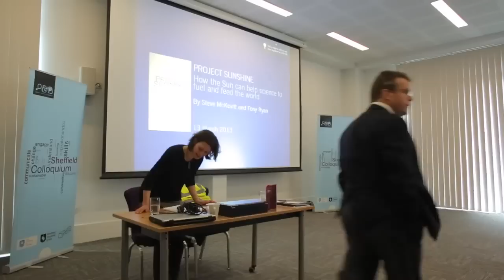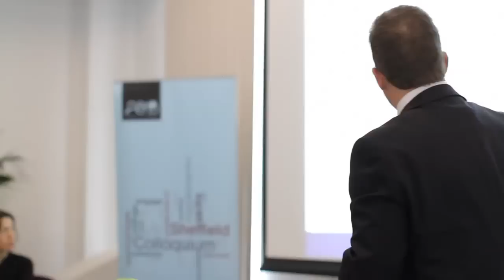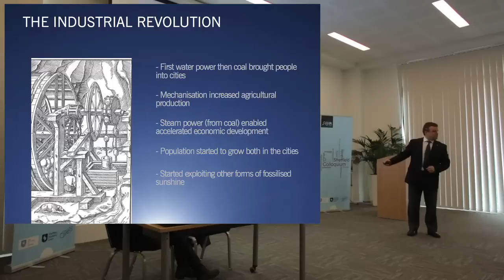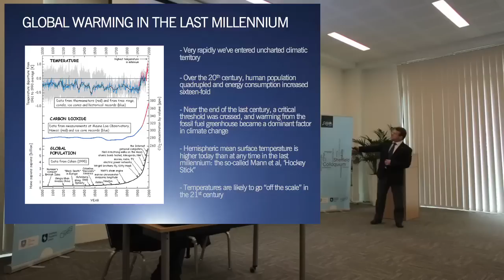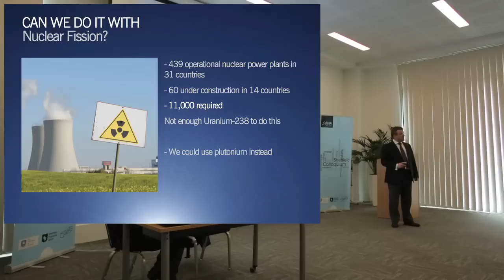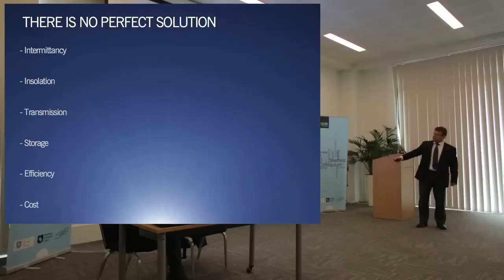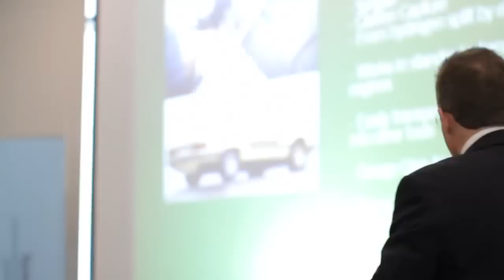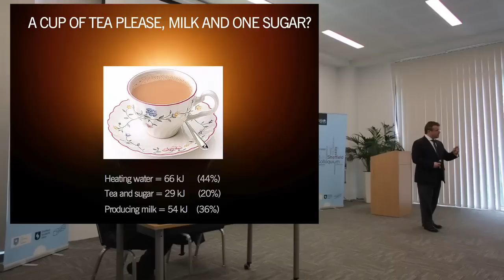University of Sheffield Colloquium- Day 3- Prof. Tony Ryan- "Project Sunshine"